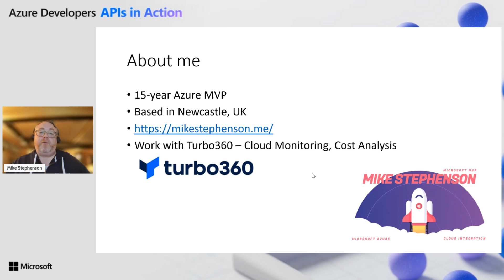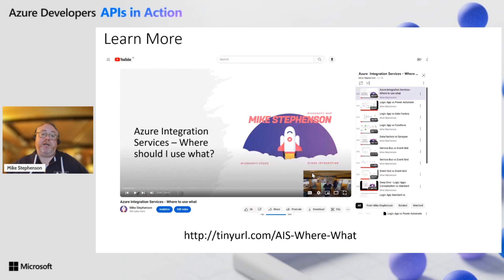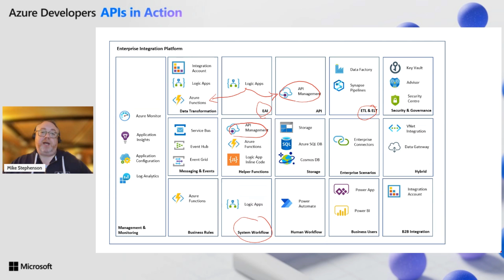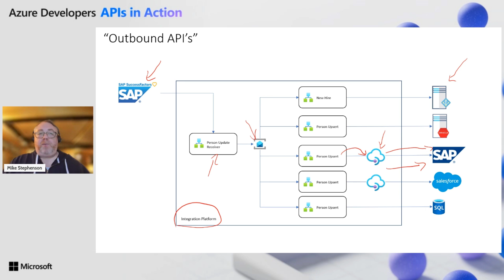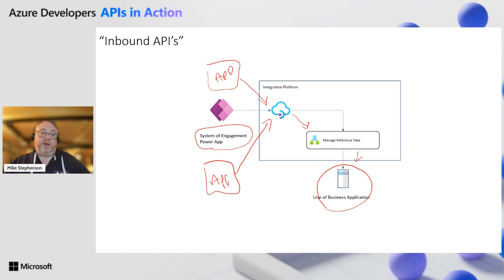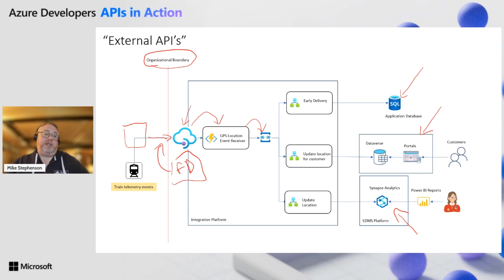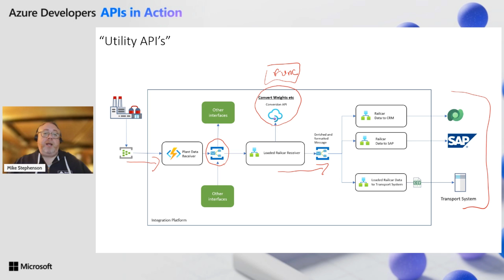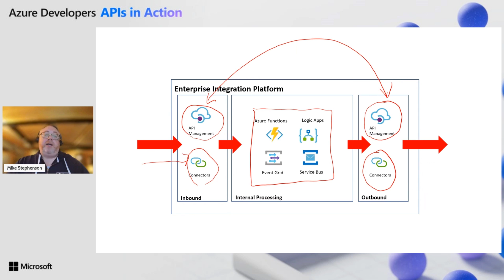The role of API Management in Azure Integration Services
A successful integration platform developed with Azure Integration Services will find API Management at the heart of your solution. In this session we will discuss some of the common scenarios where you will find API Management used.